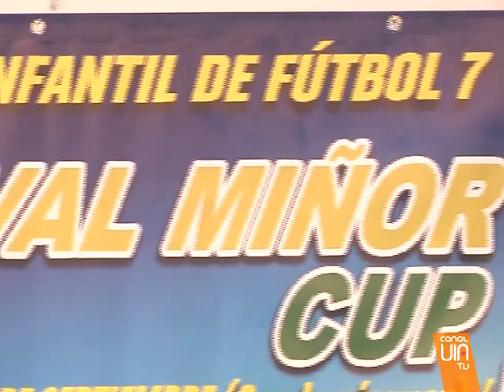Nigrán viste de corto este fin de semana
El municipio celebra la VIII Valmiñor Cup Trofeo. Equipos de fútbol de dentro y de fuera de Galicia participarán en los encuentros, que se celebrarán en el campo municipal de Priegue y en URECA.